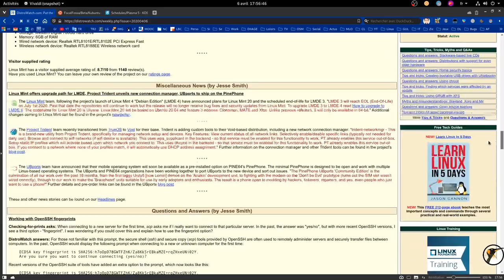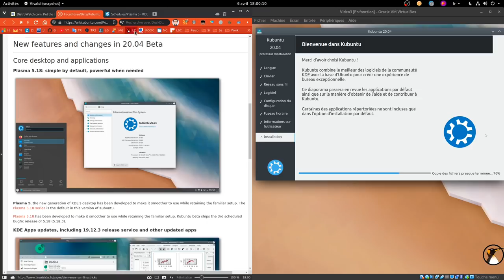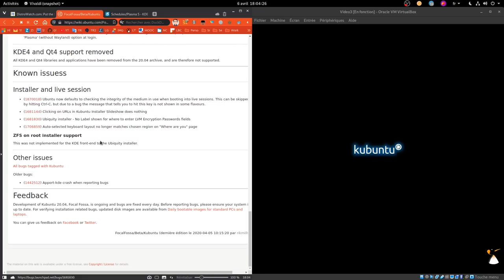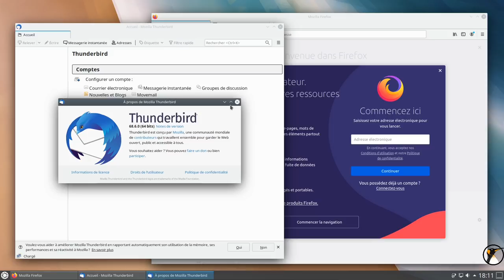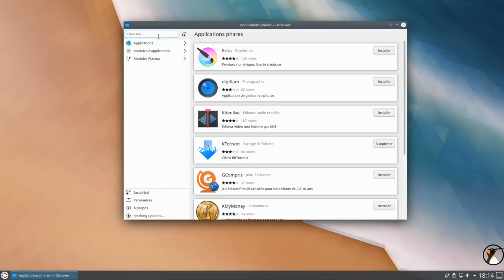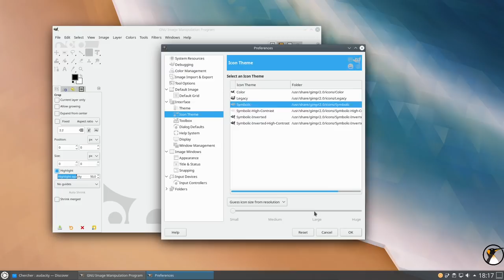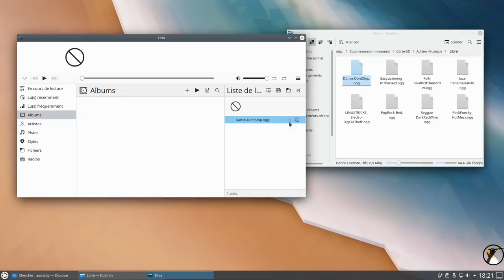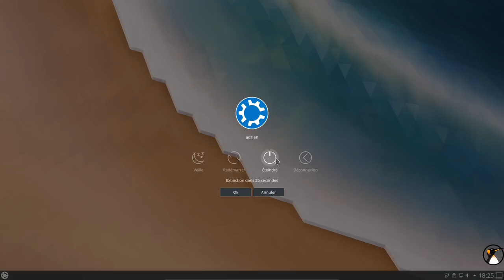Focus sur Kubuntu 20.04 Beta ! Petit tour d'horizon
Infos utiles comme d'hab :
Quelles distributions j'utilise ?
Dual Boot : Calculate Linux GNOME (cette saveur n'est pas officielle, c'est ma création) // Gentoo GNOME OpenRC